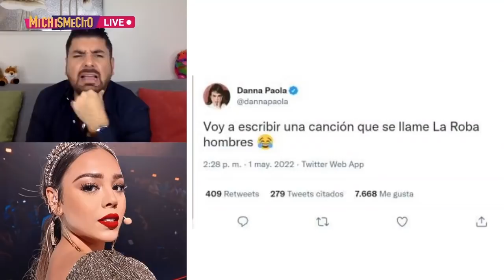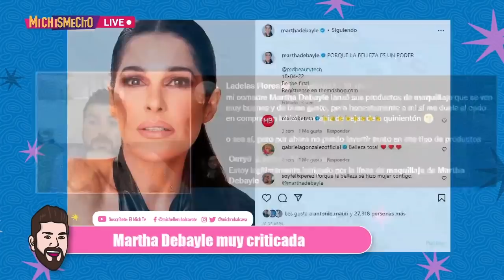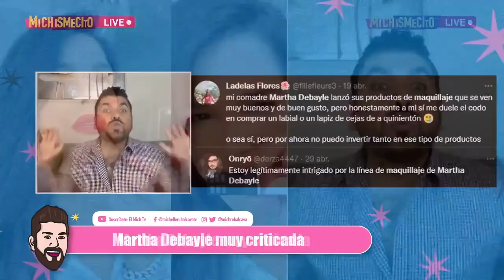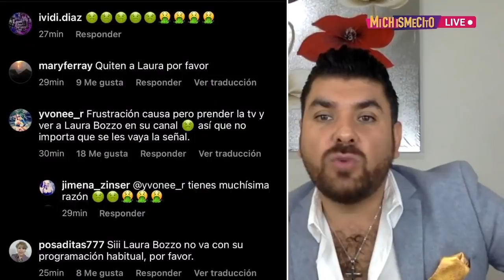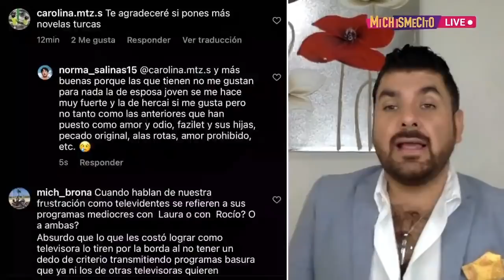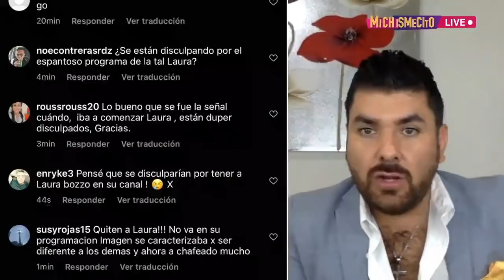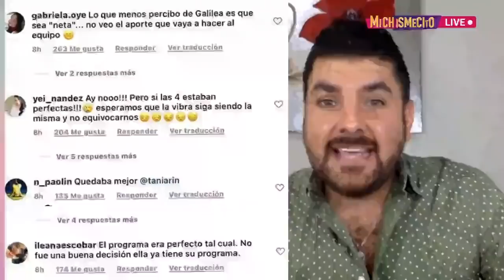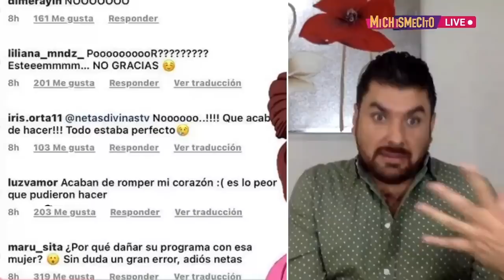Lo mejor de los espectáculos de la semana | MICHISMESITO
Lo mejor de los espectáculos de la semana